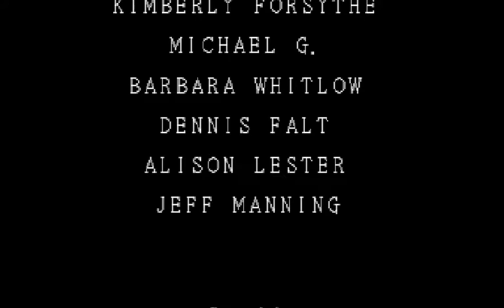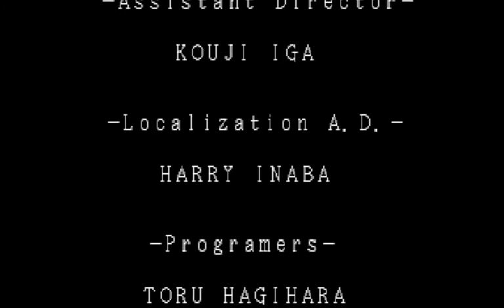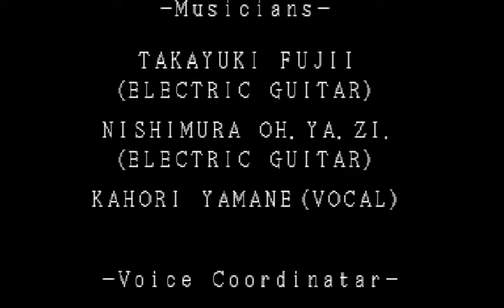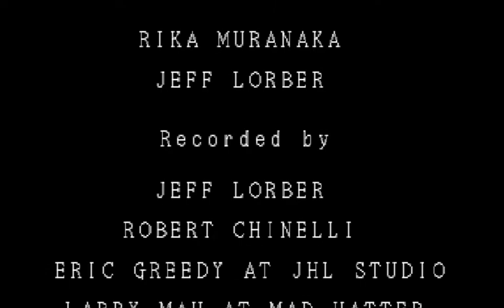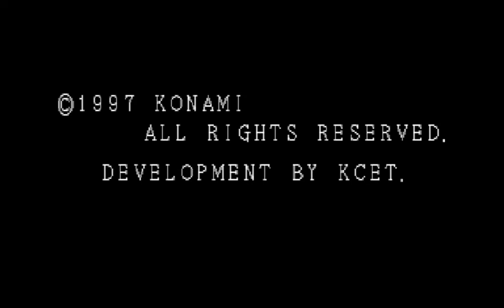Castlevania - Symphony of the night - part 17 - Fin du jeu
Un des meilleurs Castlevania, je vais le faire en plusieurs parties de Boss en Boss.  Vingtième Boss Shaft et Vingt et unième Boss Dracula. Le jeu est fini à 199.3% de mémoire il est finissable à 206%. Je ferais sans doute une vidéo explicative sur différents glitchs et différentes armes bien utiles dans le jeu. Merci d'avoir suivi ce game play jusqu'au bout.